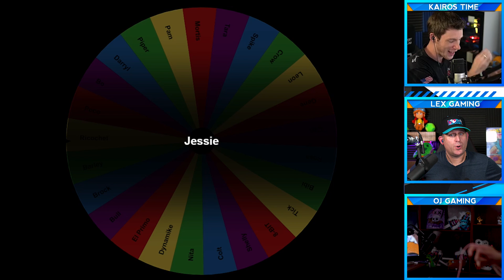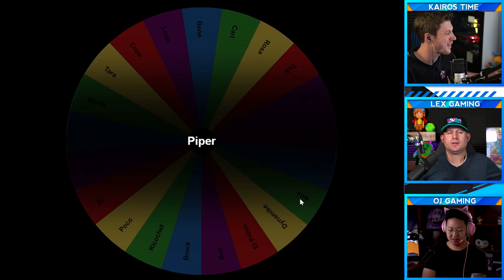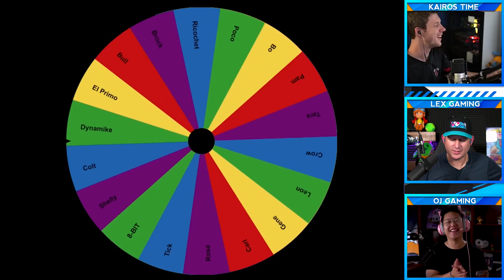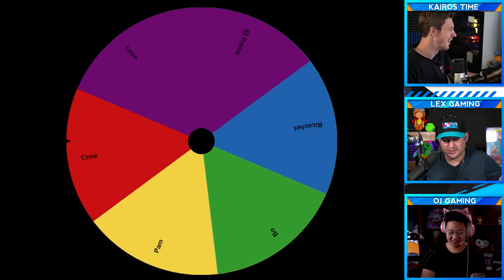Trying to beat GOD MODE with RANDOM Brawlers! | WAY harder than we thought! | Feat. Lex & OJ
Boss Fight RANDOM Brawler Challenge! | KairosTime - Brawl Stars

Lex, Kairos, & OJ try to beat god mode in Boss fight with random brawlers. Like the title says, it became WAY harder than we thought. In fact, it became so hard that Lex had to pour water all over himself! Do you think we can accomplish it?!

EPIC SUPPORT!

Silver Tier Supporter(s):
- evilQD

Executive Producer(s):
- MathBandit

SOCIAL MEDIA!